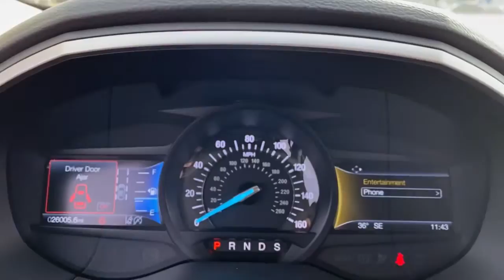2020 Ford Edge Saline, Ann Arbor, Ypsilanti, Belleville, Milan U04721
Burgundy Velvet Metallic Tinted Clearcoat Used 2020 Ford Edge SEL available in 7070 East Michigan Avenue, Saline, Michigan at Briarwood Ford. Servicing the Saline, Ann Arbor, Ypsilanti, Belleville, Milan, MI area.

Edge SEL
2020 Ford Edge SEL - Stock#: U04721

Briarwood Ford
7070 East Michigan Ave